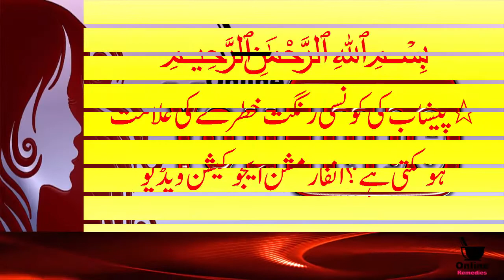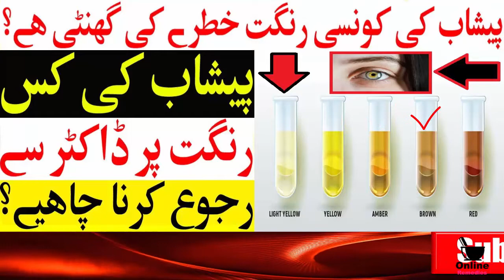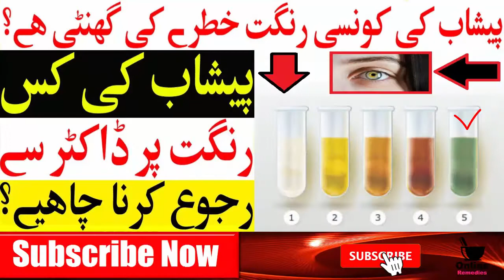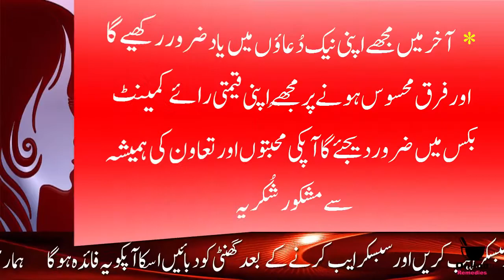Urine problem || Urine Healthy Color || Peshab Ki Rangat Se Bimari Ki Tashkees || Online Remedies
Hello! Viewer

To Kaise Hain App Umeed Karti Hoon App Sab Achey Honge Ess Video Me Main Apko (Urine Test) Ki Maloomat info De Rahin Hoon.Ab App Apne Ghar Mein Hi Khud Peshab Test Ker Kay Aur Peshab Ki Rangat Se Ap Khud Apni Bimari Ki Tashkees Ka Andaza idea Laga Saktein Hain Lakin Ye Bhi Zaroori Nahi Ha Ke Agar Apki Urine Peshab Ki Rangat Kharab Hai App Kisi Na Kisi Bimari Ka Shikar Hain Allah Na Kare App Kabhi Bhi Kisi Bhi Bimari Ka Shikar Hon Allah Pak Apko Aur Hum Sab Ko Hamesha Apne Hifzo imaan Me Rakhey Ameen Sum Ameen

Ye Video (Education Purpose) Per Banai Gai Hain Takay Apki Better Se Better Renumai Ki Jaye

1- Peshab Ki Rangat Se Ap Khud Apni Bimari Ka Aandaza Laga Saktein Hain
2- Peshab Key Rang Se Apni Sehat Ka Hal Janiye
3- Peshab Ki Rangat Se Bimari Ki Tashkees
4- Peshab Ke Rang Se Bimari Ka Aandaza Lagana
5- Urine Healthy Color

Thanks.